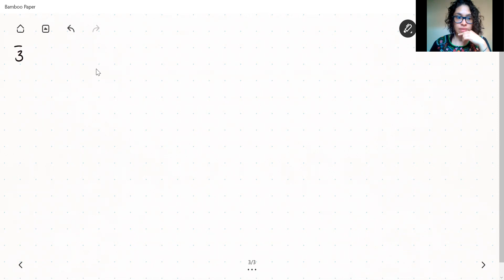Clase(28/10/2020)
A lo largo de esta clase se demostró el siguiente teorema:

Si V un K- espacio vectorial es generado por un conjunto finito y S un subconjunto de V. Entonces existe un conjunto S' ⊆ V, tal que es base de V. Por tanto, V es de dimensión finita.

Además, se realizó un resumen de todos los conceptos (definiciones) que hemos visto a lo largo del curso.

Por último, dimos un repaso de la definición del generado de un conjunto y realizamos un ejemplo del teorema del inicio de la clase (completar una base para V a partir de un subconjunto S de V)